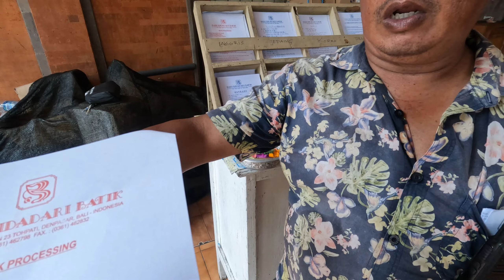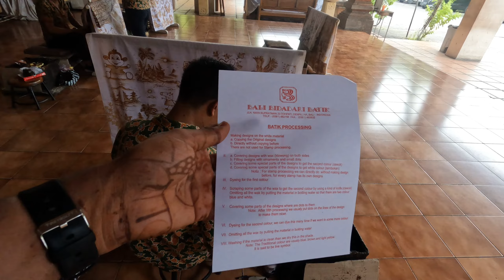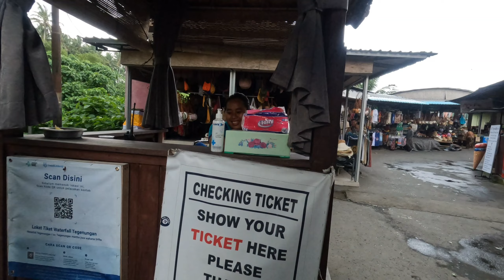Tegenungan Waterfall Bali | Bali Vlog Day5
Embark on a magical Bali honeymoon trip with us! Immerse yourself in the breathtaking beauty of Tegenungan Waterfall, traverse picturesque roads, and explore the captivating Gold and Silver Museum. Join us as we share our unforgettable journey from India to Bali, capturing the essence of love and adventure. 🌊🌿🛣️✨